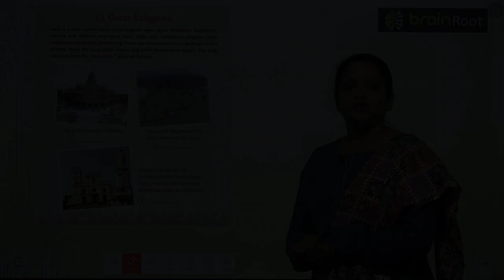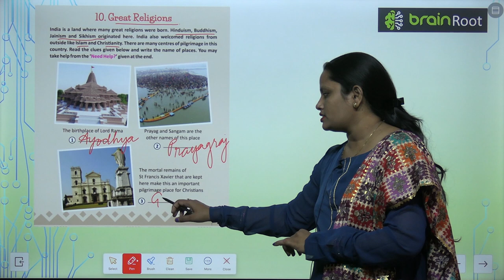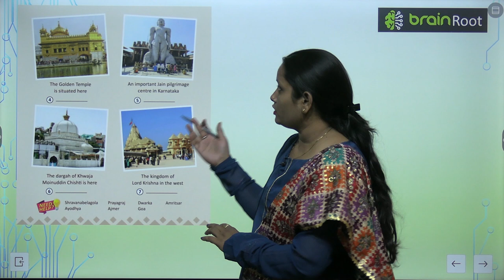Brain Root Class 4 Chapter 10 Great Relogions